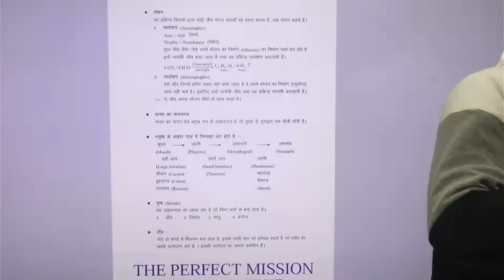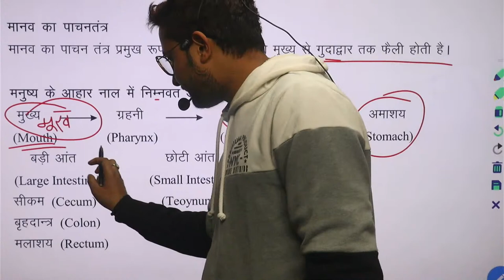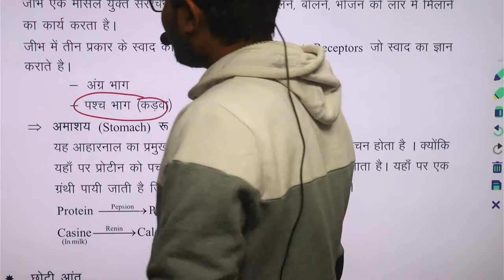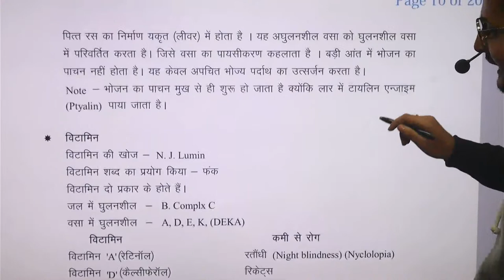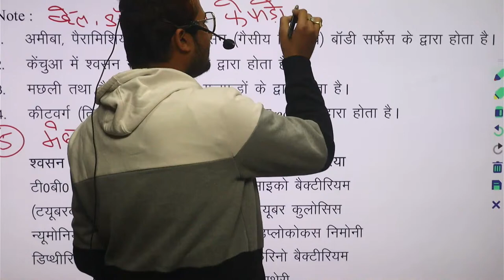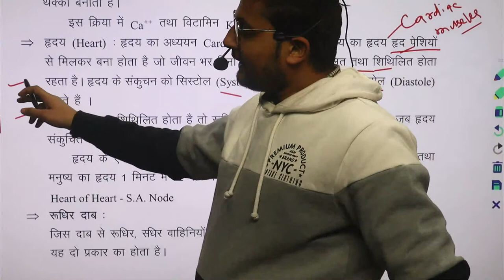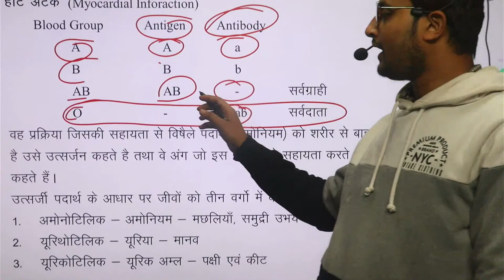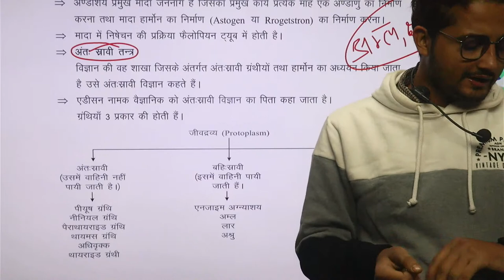SCIENCE BIOLOGY MARATHON BY NEETEESH GAUTAM SIR THE PERFECT MISSION MUZ \19